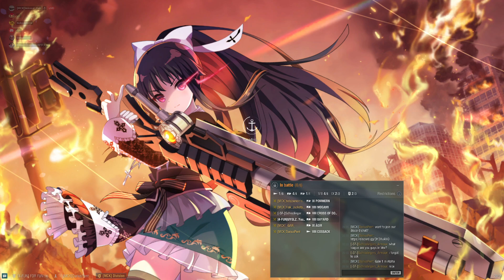World of Warships Clan Battle (Season 21) “Cachalot” [MCK] vs [_THC_]